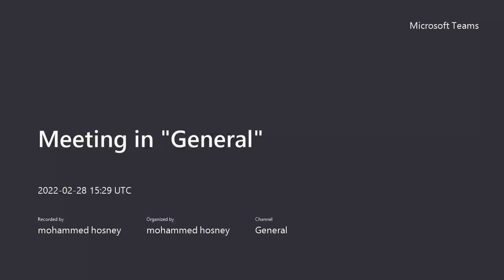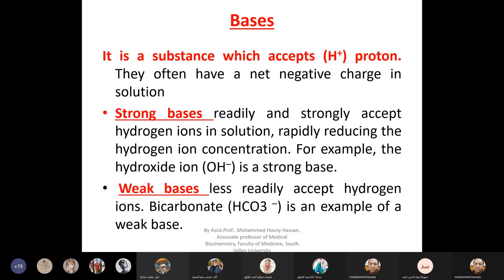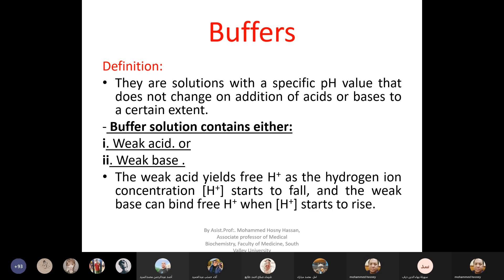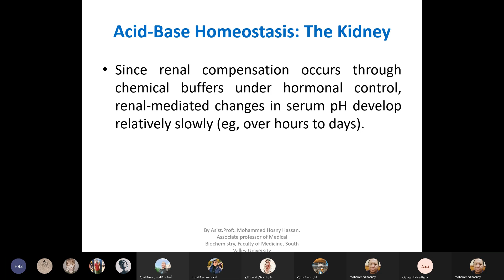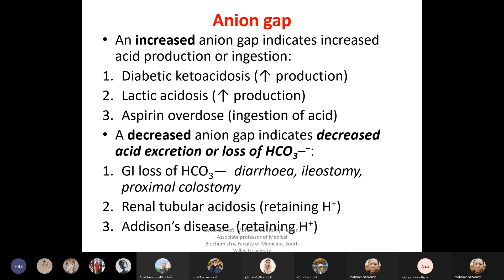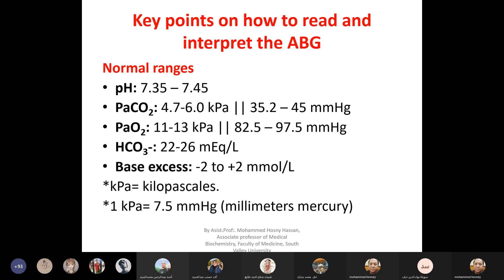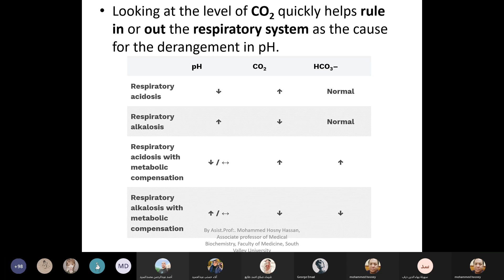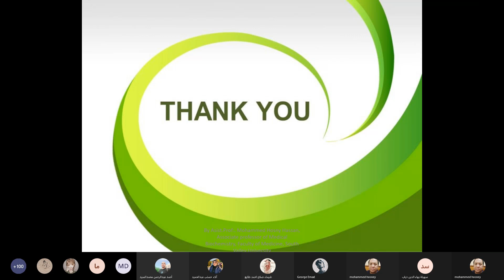How to read and interpret arterial blood gases